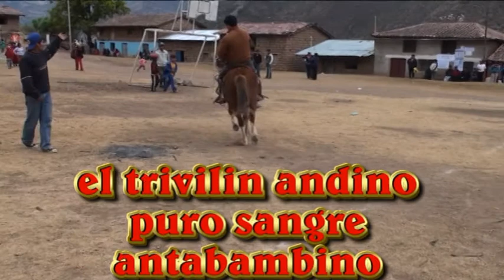LOS INTERNACIONALES JARANEROS DEL PERU (2)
los internacionales jaraneros del peru percy minaya fantasia de tintay domingo mallma en milano italia para el mundo entero